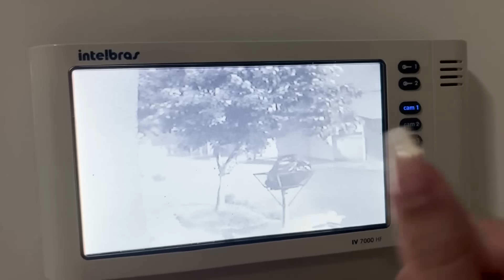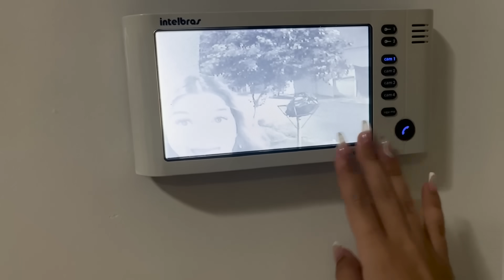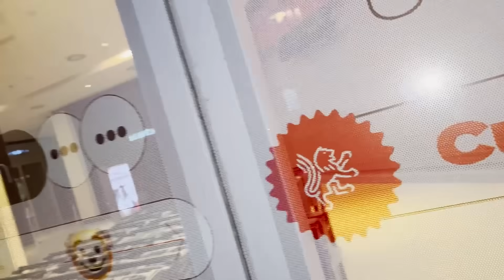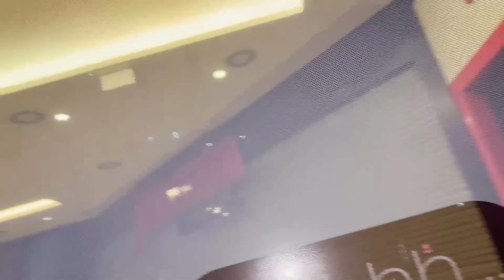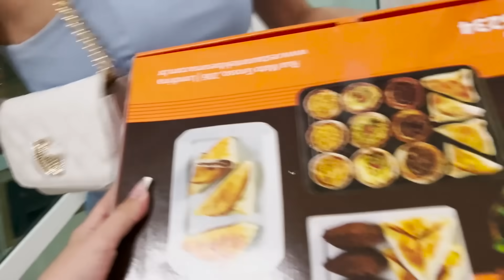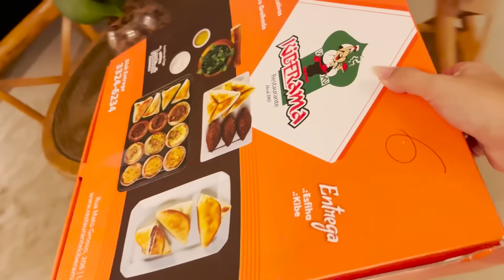Flagrei A Vivian Com O Cauã Na Cama